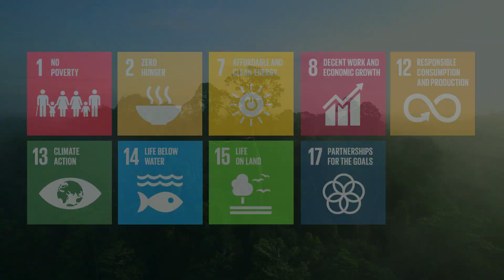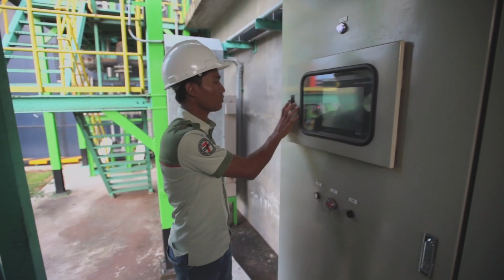Apical2030: Sustainability the Heart of Our Business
Sustainability is integral to our business and operations.
Guided by our 5Cs business philosophy, we aspire to make a positive social, environmental and business impact by delivering on our ambitious Apical2030 targets.

Apical Group
Apical Group is a leading global edible oils processor. Its business includes downstream processing into functional and specialty fats, oleochemicals and biodiesel among others, for domestic use and international export. Its operations are located in Indonesia, China and Spain, and include eight refineries, four biodiesel plants, four oleochemical plants and three kernel crushing plants. Through its joint ventures, Apical also has processing and distribution operations in Brazil, Dubai, India, Myanmar, Pakistan, Philippines, USA and Vietnam.